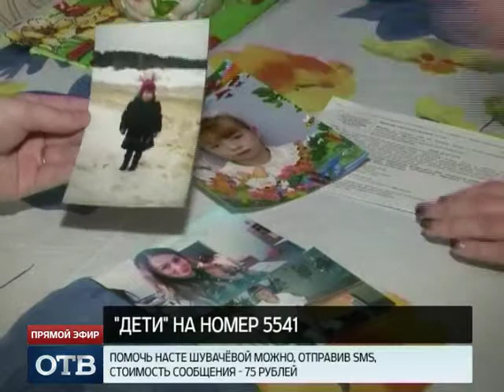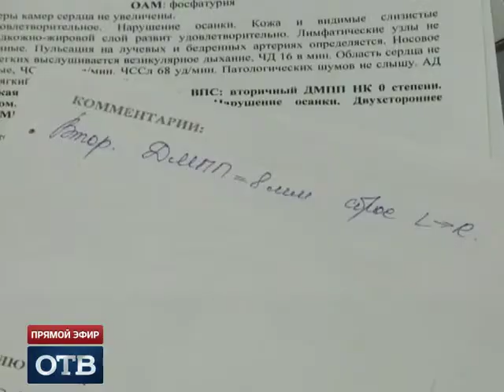Настя Шувачева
Настя Шувачева, 16 лет, врожденный порок сердца, спасет эндоваскулярная операция, требуется окклюдер. 210 066 руб.